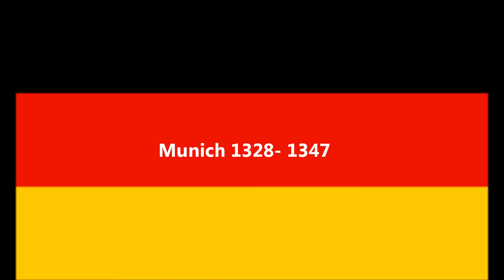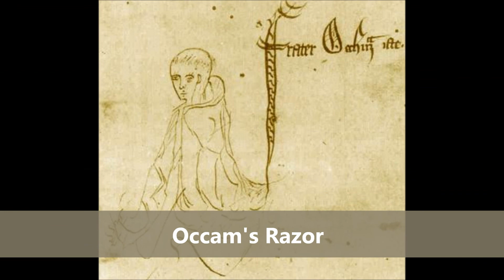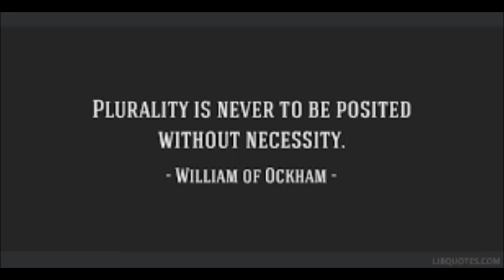William of Okham - Phumla Ifeoma Eneanya